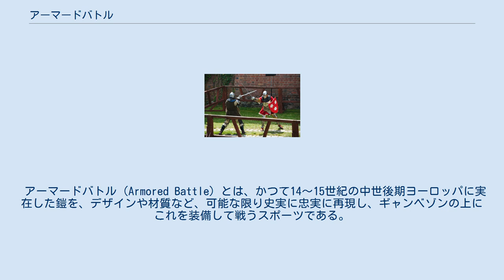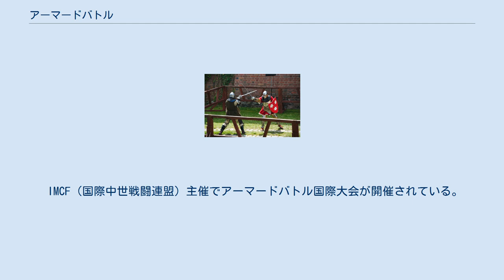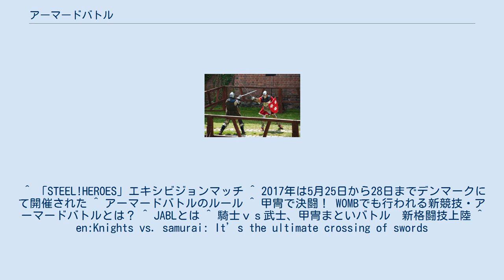アーマードバトル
ポーランド、マルボルク城の中世騎士決闘の再現（2019年7月21日）。
 ※本項アーマードバトルの試合風景ではないことに留意。
 ウクライナのキエフ大公国公園で行われたIMCF（国際中世戦闘連盟）主催のアーマードバトル国際大会（2019年7月27日）。
 アーマードバトル（Armored Battle）とは、かつて14〜15世紀の中世後期ヨーロッパに実在した鎧を、デザインや材質など、可能な限り史実に忠実に再現し、ギャンベゾンの上にこれを装備して戦うスポーツである。
 中世後期当時のヨーロッパ騎士たちが戦闘の練習としておこなった試合形式のゲームは、その当時からルールとして突きが禁止され、刃のついていない武器などを使っており、それ専用の甲冑やヘルムも存在し、まさしく今のスポーツであった。
アーマードバトルは、この中世の戦闘練習試合を現代に再現しているともいえる。
 ただし、中世当時と異なるのは、安全基準を満たせば日本や中国などの甲冑、武器も認められる点である。
 IMCF（国際中世戦闘連盟）主催でアーマードバトル国際大会が開催されている。
試合は個人戦（Duel:デュエル）と団体戦（Melee:メーレー）に分けて行われる。
 日本国内には日本アーマードバトル・リーグが存在する。
そこで行われるバトルには、ポールウェポン、ロングソード、ソードといった競技用のツールを使用するが、これらには、日本の法律とリーグの安全規格にのっとり、素材や重量、エッジの丸みなど、厳格な規準が課せられている。
 ^ 「STEEL!HEROES」エキシビジョンマッチ ^ 2017年は5月25日から28日までデンマークにて開催された ^ アーマードバトルのルール ^ 甲冑で決闘！ WOMBでも行われる新競技・アーマードバトルとは？ ^ JABLとは ^ 騎士ｖｓ武士、甲冑まといバトル　新格闘技上陸 ^ en:Knights vs. samurai: It’s the ultimate crossing of swords